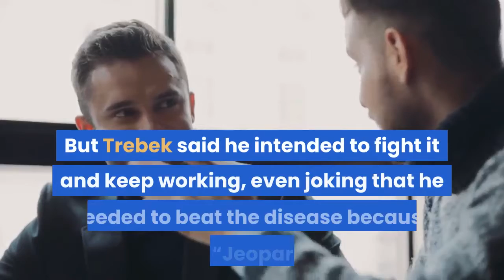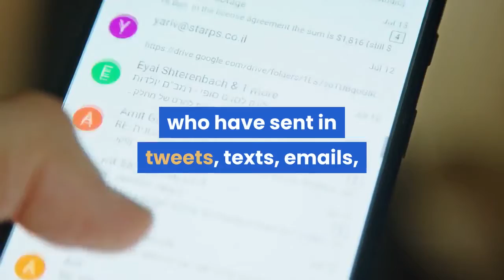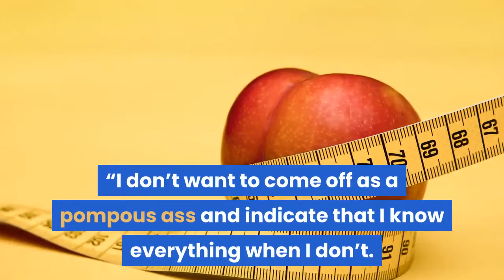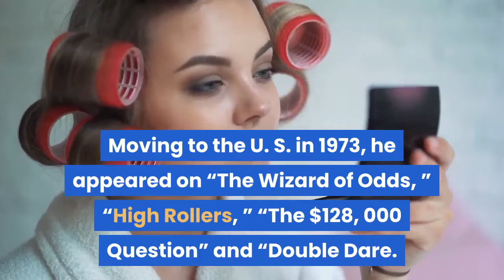Alex Trebek long-running ‘Jeopardy!’ host passes away at 80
LOS ANGELES — Alex Trebek, who presided over the beloved quiz show “Jeopardy! ” for more than 30 years with dapper charm and a touch of school-master strictness, died Sunday. He was 80. Trebek, who announced in 2019 that he had advanced pancreatic cancer, died at his California home, surrounded by family and friends, “Jeopardy! ” studio Sony said. The Canadian-born host, who made a point of informing fans about his health directly, spoke in a calm, even tone as he revealed his illness and hope for a cure in a video posted March 6, 2019. In the video, Trebek said he was joining the 50, 000 other Americans who receive such a diagnosis each year and that he recognized that the prognosis was not encouraging. But Trebek said he intended to fight it and keep working, even joking that he needed to beat the disease because his “Jeopardy! ” contract ran for three more years. Less than a week later, he opened the show with a message acknowledging the outpouring of kind words and prayers he’d received.“Thanks to the — believe it or not — hundreds of thousands of people who have sent in tweets, texts, emails, cards and letters wishing me well, ” Trebek said. “I’m a lucky guy. ”“Jeopardy! ” bills itself as “America’s favorite quiz show” and captivated the public with a unique format in which contestants were told the answers and had to provide the questions on a variety of subjects, including movies, politics, history and popular culture. They would answer by saying “What is …? ” or “Who is ….? ”Trebek, who became its host in 1984, was a master of the format, engaging in friendly banter with contestants, appearing genuinely pleased when they answered correctly and, at the same time, moving the game along in a brisk no-nonsense fashion whenever people struggled for answers. He never pretended to know the answers himself if he really didn’t, deferring to the show’s experts to decide whether a somewhat vague answer had come close enough to be counted as correct.“I try not to take myself too seriously, ” he told an interviewer in 2004. “I don’t want to come off as a pompous ass and indicate that I know everything when I don’t. ”The show was the brainstorm of Juann Griffin, wife of the late talk show host-entrepreneur Merv Griffin, who said she suggested to him one day that he create a game show where people were given the answers.“Jeopardy! ” debuted on NBC in 1964 with Art Fleming as emcee and was an immediate hit. It lasted until 1975, then was revived in syndication with Trebek. Long identified by a full head of hair and trim mustache (though in 2001 he startled viewers by shaving his mustache, “completely on a whim”), Trebek was more than qualified for the job, having started his game show career on “Reach for the Top” in his native country. Moving to the U. S. in 1973, he appeared on “The Wizard of Odds, ” “High Rollers, ” “The $128, 000 Question” and “Double Dare. ” Even during his run on “Jeopardy! ”, Trebek worked on other shows.